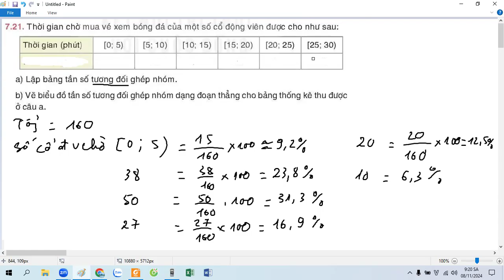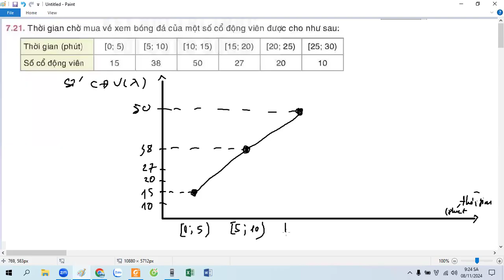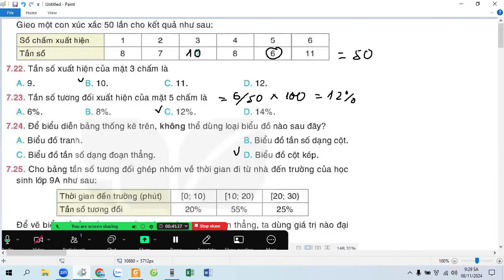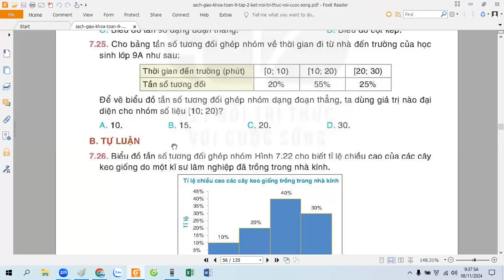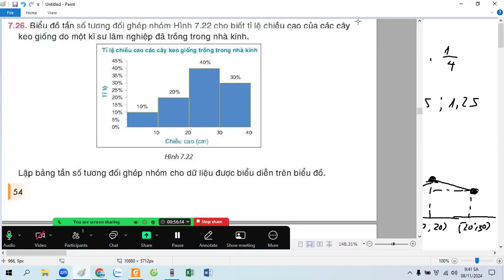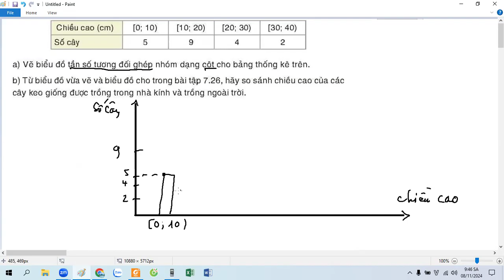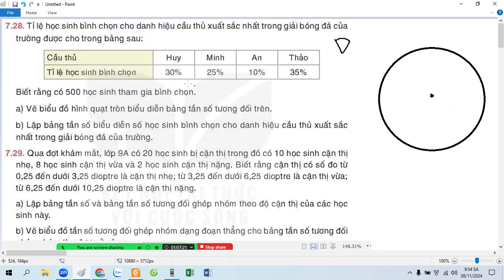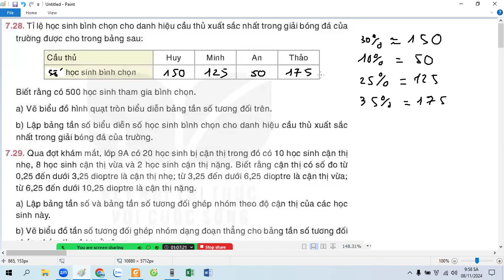Giải bài tập SGK toán 9 tập 2 mới - Bài 7.21 - 7.28(trang 53 - 55)